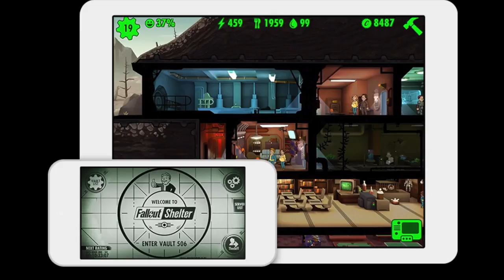Techie Dads - Summer-time gamin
Techie Dads discuss some games they've been playing recently:  XCOM2, Halo Wars, Fallout Shelter